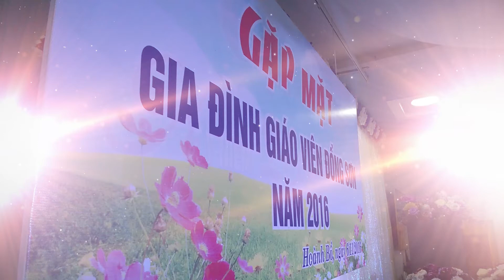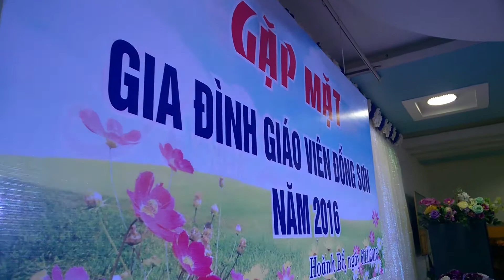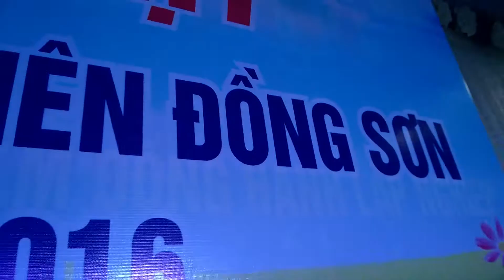Gặp mặt Hội gia đình nhà giáo Đồng Sơn năm 2016